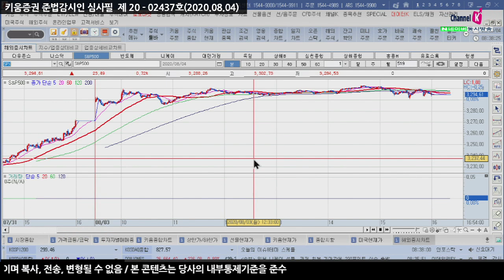경제지표 호전 따른 경기회복 기대(모닝노트.시장분석/20.08.04)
트럼프, 틱톡 사용 금지 관련 행정명령 언급했으나​
젊은 사용인구의 반발 우려가 높아지자 한발 물러서
​9월 15일까지 MS에게 'tiktok(틱톡)' 인수 명령
MS가 틱톡을 인수할 경우 구글의 유튜브처럼 ​
새로운 사업 발전을 모색할 것이라는 점이 부각​
여기에 차이신PMI 3개월 연속 확장국면에 이어
미 ISM제조업지수 또한 확장세를 이어가는 등
전반적으로 지표 호전에 따른 경기회복 기대를 높임
앞선 이야기들은 국내시장에 긍정적 영향줄 것
경제지표 호전으로 국제유가와 국채금리가 상승하는 등
위험자산 선호심리가 높아져
외국인 수급 개선 기대는 지수 상승을 견인할 것
​「좋아요」와 「구독」 잊지 말고 눌러주세요​
08/04 미증시, 지표 호전과 MS의 힘으로 상승 지속